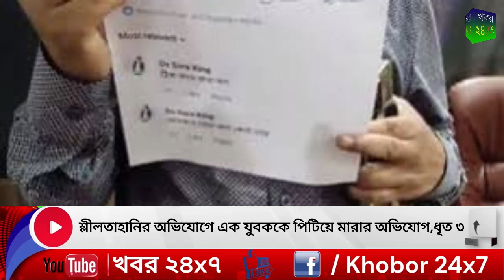শ্লীলতাহানির অভিযোগে এক যুবককে পিটিয়ে মারার অভিযোগ, ধৃত ৩